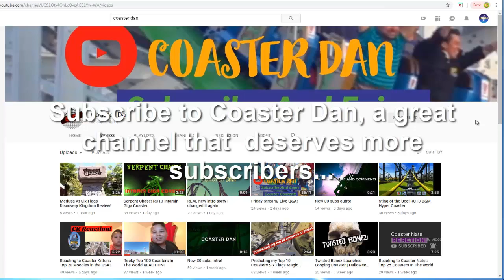Subscribe To Coaster Dan!